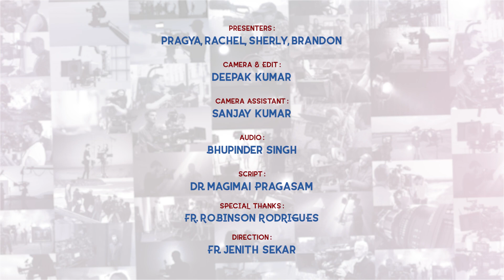Mise-en-scène: The Arrangement of Elements within a Scene | Cineliteracy | # 2 | NISCORT Production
Mise-en-scène is a term used in theater, film, and other live performance arts to describe the arrangement of elements within a scene or set.

In theater, mise-en-scène refers to the placement of actors and props on stage; it encompasses all aspects of staging such as lighting, sound effects, and even the costumes that performers wear. A good mise-en-scène will draw attention to important elements while maintaining an overall sense of realism.

In film, mise-en-scène refers to what appears in front of the camera; it encompasses everything from costumes and sets to cinematography (e.g., point-of-view shots). A good mise-en-scène will help tell a story by engaging viewers' imaginations through use of colour and light.

This video explains the concept of Mise-en-scène and its significance in cinema.
Other Similar Videos:
1. Must-Watch Movies for Media Students